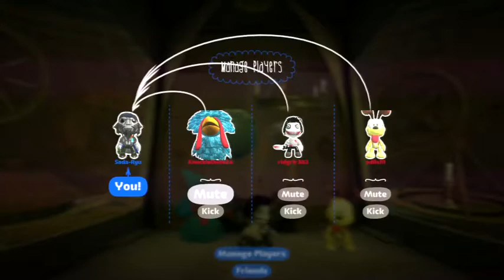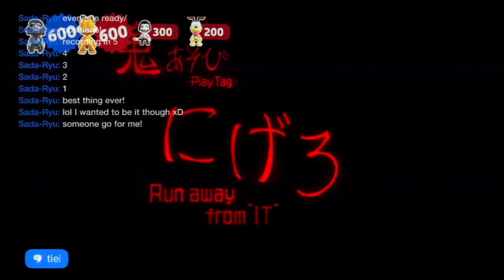OVERLOAD S1 Episode 18 - Monster Myth